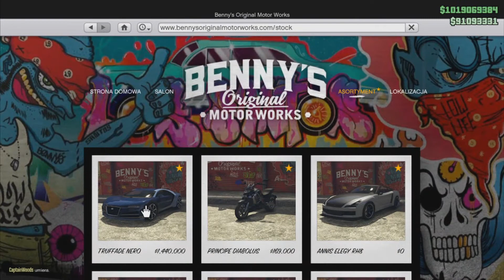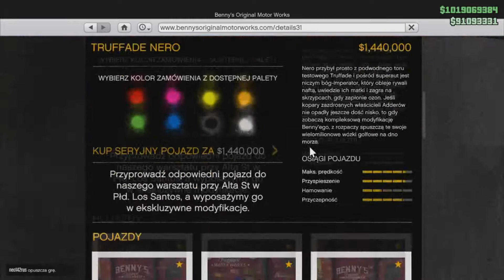$ NEW $2,749,830 "BUGATTI CHIRON" TRUFFADE NERO SUPERCAR!! Gta Online Christmas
NOWE AUTO W GTA ONLINE NA ŚWIĘTA :D

TRUFFADE NERO FULL UPGRADE - SPEED LIMIT